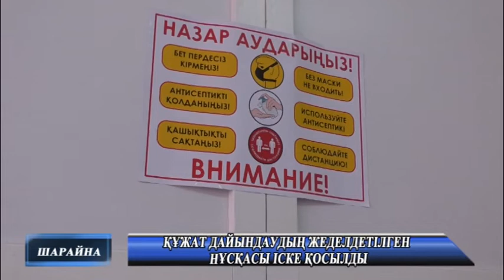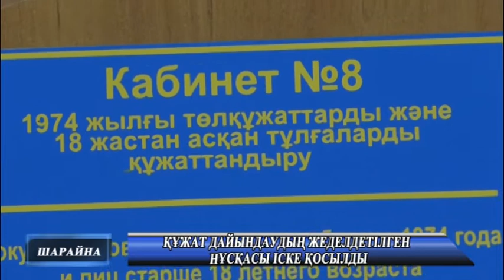Жаңалықтар 11 08 2020